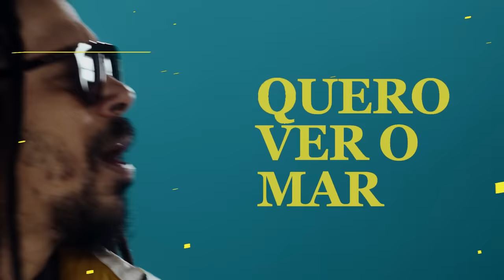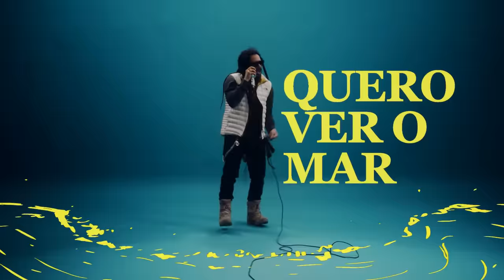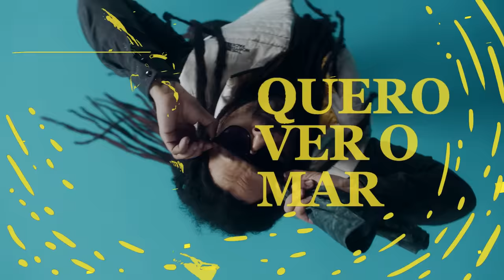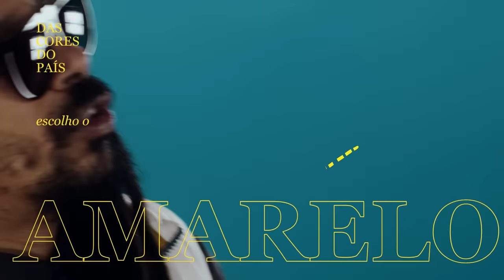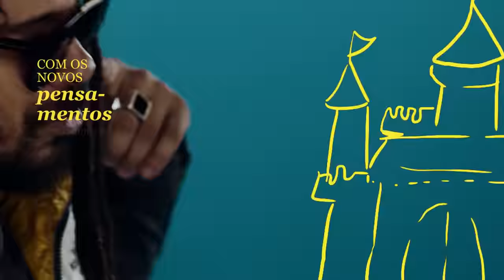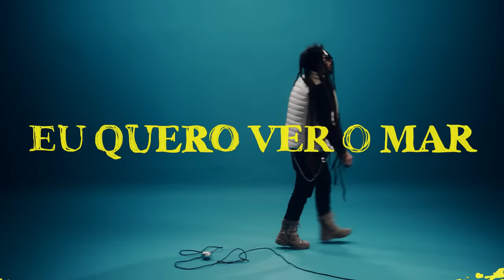Marcelo Falcão - Eu Quero Ver o Mar (Lyric Vídeo)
Assista agora ao lyric vídeo de "Eu Quero Ver o Mar". Em breve lançamento do meu primeiro disco solo.

EU QUERO VER O MAR (LETRA):

EU QUERO VER O MAR
(2x)

PASSEI NA PORTA DA SUA CASA
O GRAFITE QUE TINHA NA ENTRADA
TAVA MASSA
QUERIA TE CHAMAR PARA ESPAIRECER
POIS O TEMPO É CURTO, ENTÃO VAMOS VIVER

DEIXAR AS BESTEIRAS DE LADO
POIS ISSO NÃO LEVA A NADA
SE PREOCUPAR COM QUESTÕES
QUE SEJAM DA SUA ALÇADA

TODO MUNDO NA VIDA
TEM PROBLEMAS, VÁRIOS LEMAS
DILEMAS PARA RESOLVER
UNS NÃO SOBREVIVEM NEM COM REMÉDIOS
E AÍ PRESIDENTE, ME DIZ VOCÊ.
SE FAZER DE VÍTIMA, NESSE PAÍS NÃO DÁ
POIS TE MATAM NA RUA,
POR CAUSA DE UM CELULAR
TENTANDO ENTENDER E SOBREVIVER
ESTÃO MATANDO NA PISTA
QUEM ERA PARA PROTEGER VOCÊ

UM MILAGRE TODO DIA AO ACORDAR
OUTRO MILAGRE QUANDO VOCÊ CONSEGUIR DORMIR
VÁRIOS SERVIÇOS A NOS BOICOTAR
MAIS SABEMOS QUE COM FÉ, DEVEMOS SEGUIR

(2x)

DAS COISAS RUINS DEVEMOS NOS LIVRAR
PRA QUE COISAS BOAS VENHAM A APARECER
DEVEMOS NOS UNIR
APRENDER A NOS CONCENTRAR
DEVEMOS NOS RESPEITAR PARA SOBREVIVER

NÃO TEMOS NADA A ESPERAR DESSE TAL PODER
FAZEM TUDO PARA ACABAR COM VOCÊ
SEM SAÚDE, SEM CALOR, DEIXADO PARA MORRER

SEM EDUCAÇÃO E NADA PARA COMER
DEIXAM SEMPRE NOSSA NAÇÃO, VIVENDO À MERCÊ

(2x)

EU QUERO VER O MAR (FICHA TÉCNICA)

Autores: Marcelo Falcão
Editoras: Warner Chappel
Produtor(es) da Gravação: Felipe Rodarte e Marcelo Falcão
Engenheiro(s) de Gravação: Raphael Dieguez e Felipe Rodarte
Engenheiro(s) de Mixagem: Álvaro Alencar
Produção: Jangada Comunicação
Direção e edição: Henrique Alqualo
Direção de fotografia: Araken Dourado
Animação e design gráfico: Lucas Paixão
Operador de câmera: Carlos Nascimento
Eletricista: Jorge Pimentel
Assistente de elétrica: Gledson Barbosa, Igor Fabio, Walter Mega
Correção de cor: Tomás Mangariños
Baixo: Bino Farias
Shake e Handsonic: Marcos Suzano
Bateria: Felipe Boquinha
Piano e Fender Rhodes: Hélio Ferinha
Scratches e Efeitos: Dj Negralha
Guitarra: Marcelo Falcão
Guitarra: Fernando Magalhães
Viola Erudita: André Rodrigues
Violoncelo: Emília Valova
Violino: Clovis Pereira Filho
Violino: Willian Isaac
Violoncelo: Lisiane de Los Santos
Violino: André Cunha
Violino: Nikolay Atanassov Sapoundjiev
Arranjo de Cordas: Arthur Verocai